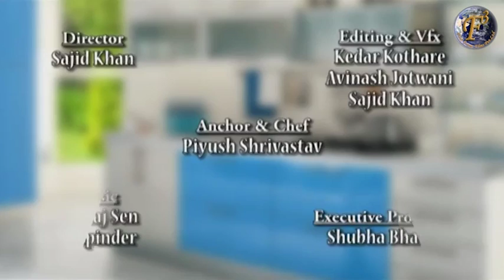PEANUT JAGGERY CHICKI II गुड और मूँगफली की चिक्की II BY F3 BACHELORS COOKING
Recipe to prepare "Peanut Jaggery Chicki"

Ingrediens:
200 gms peanuts###
200 gms jaggery
Oil

Method:
Place a pan on low flame.###
Add in peanuts; roast by stirring continuously. Toss in between.###
Put off the flame, and let it cool to room temperature.###
Transfer into a bowl/sieve.###
Crush the peanuts with your hand to filter out the skin and split the nuts apart.###
Take jaggery and grate it.###
Transfer into a pan, and heat on low/medium flame until it melts and smoothens.###
Meanwhile, grind half of the roasted peanuts coarsely in a mixer/grinder.###
Take an aluminium plate, and grease it with little oil or butter.###
Add roasted peanuts to the melted jaggery on flame, and stir.###
Add in ground peanuts, and stir again.###
Transfer into the greased plate, and spread it evenly.###
Cut into medium slices with a knife or any mould.###
Peanut Jaggery Chikki is ready to serve.

In this video OF F3 Bachelors Cooking our chef Piyush Shrivastava is telling the winter special, delicious & quick recipe to how to make " Peanut Jaggery Chikki " in less than 10 mins.